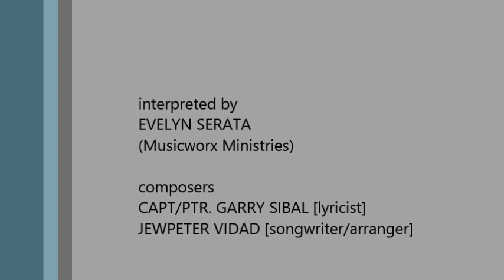Evelyn Serata sings BAGONG BAYANING PILIPINO composed by Garry Sibal and Jewpeter Vidad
Evelyn Serata sings BAGONG BAYANING PILIPINO
composers Garry Sibal, lyricist and Jewpeter Vidad, songwriter / arranger

PANGANIB NG BUHAY HANDA N’YONG HARAPIN
PAGTULONG SA KAPWA TAPAT N’YONG GAGAWIN
MAIPADAMA SA KANILA GININTUANG DAMDAMIN
IAALAY ANG BUHAY SA SINUMPAANG TUNGKULIN

SALUDO AKO, SALUDO AKO
SA KABAYANIHAN NINYO
SA SAKRIPISYO NINYO
KAYO ANG MAKABAGONG BAYANING PILIPINO
TAAS NOO KONG IPAGMAMALAKI ITO
SA BUONG MUNDO

IIWAN ANG TAHANAN, TAKOT AY SUSUUNGIN
‘DI ALAM KUNG MAY BUKAS PA NA HAHARAPIN
MABALOT MAN NG LUNGKOT, HIRAP AY TITIISIN
MAGSISILBI SA BAYAN
KAMATAYAN MA’Y SAPITIN

SA KABAYANIHAN NINYO
SA SAKRIPISYO NINYO
SA BUONG MUNDO

GISING NA, BANGON NA
SAMAHAN NATIN PAKIKIBAKA NILA
BAYANIHAN AY IPAIRAL SA PUSO’T DAMDAMIN
MAKAKAMIT DIN NATIN ANG ATING  DINADALANGIN

SA KABAYANIHAN NINYO
SA SAKRIPISYO NINYO
SA BUONG MUNDO!

must be used with permission.
copyrighted material

We allow you to use this music for FREE except if used for commercial purposes and fund-raising drives. If you plan to use this for commercial, fund-raising, any engagements with any monetary involvements, please send a letter of intent or proposal to the composers.

Special thanks to all who sang or will sing this song as tribute to our Frontliners.
This music is dedicated to our President, government officials, working cabinets, LGUs and FRONTLINERS. Saludo kami sa inyong lahat.